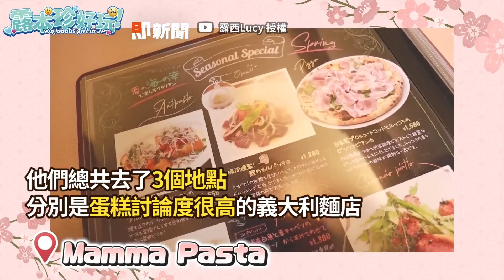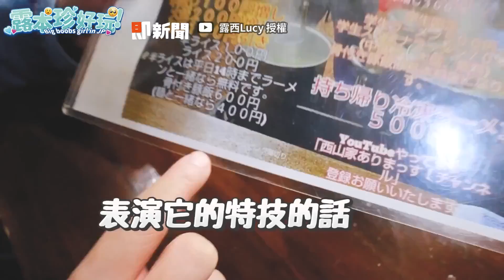被表演慾耽誤的拉麵師傅！與顧客拿麵跑接力賽🍜｜日本千葉縣｜旅遊美食｜搞笑